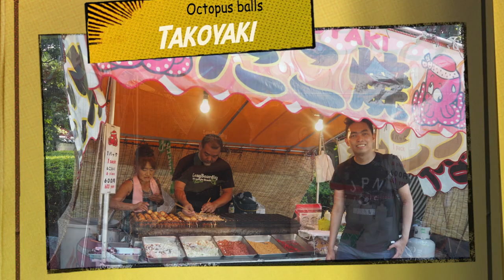A day in Tokyo Japan with Highschool friends (Rickshaw, Temizuya, Osenko and Food Trip)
This video is a one day experience with my Highschool friends in Tokyo, Japan. We saw Rickshaws and we're amazed that Japan has no animal cruelty. We also visited temples / shrines and experienced some rituals like Temizuya. Lastly, Japan is an awesome place for food. We tried Ichiran ramen, Takoyaki, Obanyaki, melon pan, ice cream sandwich, and etc.